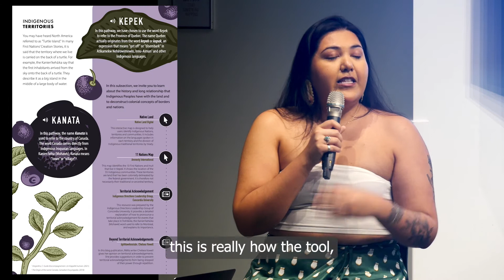Pre Launch of the Decolonial Toolbox - CLIP 1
Concordia University’s Office of Community Engagement, the Montreal Indigenous Community NETWORK and Mikana are pre-launching a new tool, the Decolonial Toolbox.

The Decolonial Toolbox is the result of a multi-year collaboration between the three organizations to offer the general public an educational pathway on Indigenous realities. The pathway gathers carefully selected resources written by Indigenous people or organizations, or resources based on Indigenous knowledge.

Le Bureau de l'engagement communautaire de l'Université Concordia, Mikana et le RÉSEAU de la communauté autochtone à Montréal organisent le pré-lancement de la Boîte à outils décoloniale à l’ESPACE 4 de l’Université Concordia.

La boîte à outils décoloniale est le fruit d’une collaboration de plusieurs années entre les trois organismes pour offrir aux lecteur.trices un parcours d'autoformation sur les réalités autochtones. Ce parcours rassemble des ressources gratuites soigneusement sélectionnées et rédigées par des Autochtones, ou encore des ressources s’appuyant sur les connaissances autochtones.